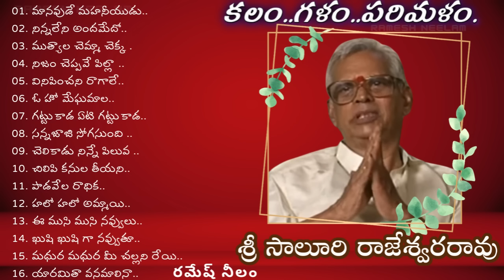కలం.. గళం..పరిమళం . | సాలూరి రాజేశ్వరరావు గారి జయంతి స్మృతిలో... | రమేష్ నీలం.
ప్రముఖ సంగీత దర్శకుడు శ్రీ సాలూరి రాజేశ్వరరావు గారి జయంతి నేడు.
నివాళులు అర్పిస్తూ...ఆయన తెలుగు సినిమా లకు అందించిన సుస్వరాల పరిమళాలను ..ఆనందం గా ఆస్వాదిద్దామా.

 మధుర గీతాలు వింటున్న మిత్రులు  మీకు తెలిసిన వారికీ షేర్ చేయండి.